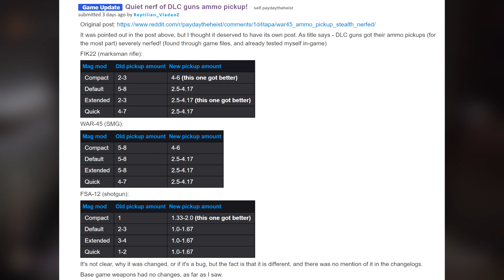Starbreeze Nerfed Our Payday 3 Weapons Without Telling Us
DLC weapons for Payday with majorly nerfed in the last update, and nobody knew. We're pretty unhappy.